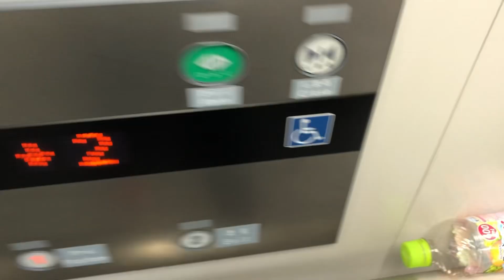大野浦駅2・3番のりばのエレベーター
メーカー:フジテック
機種:エクシオール
アナウンス:あり
到着音:あり
停止階:1,2
停止可能階:1,2
設置台数:1台